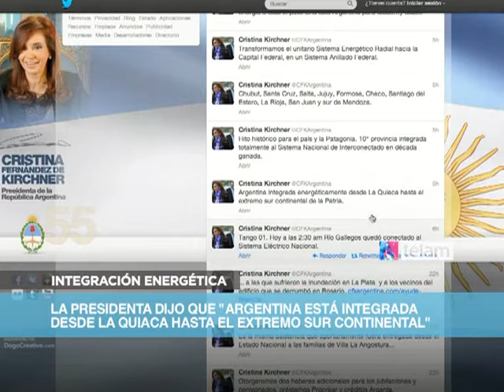TELAM 20130913 Resumen 60S